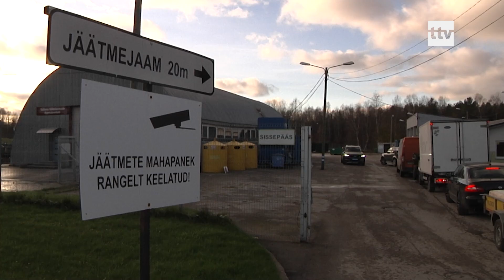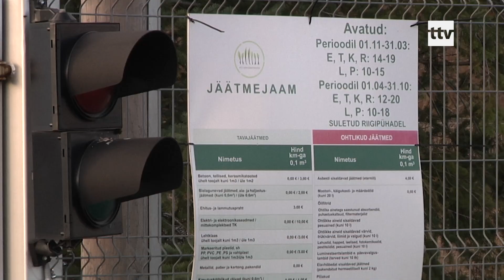11.11.2020 - Pääsküla jäätmejaam laienes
Raba tänaval asuva Pääsküla jäätmejaama laiendus on valmis. Uus plats vastab täielikult keskkonna nõuetele.